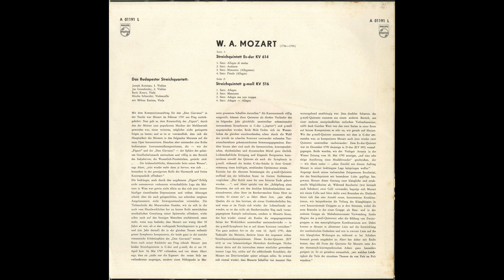Silent Tone Record/モーツァルト:弦楽五重奏曲K.614，516/ブダペスト弦楽四重奏団,ミルトン・カティムス A 01191 L/クラシックLP専門店サイレント・トーン・レコード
モーツァルト(Mozart,莫扎特):弦楽五重奏曲(String Quintet,弦乐五重奏)K.614，K.516/ブダペスト弦楽四重奏団(Budapest String Quartet,布达佩斯弦乐四重奏),ミルトン・カティムス(Milton Katims,米尔顿卡蒂姆斯)(va)/欧PHILIPS:A 01191 L NL MONO Original/管理番号:10455/